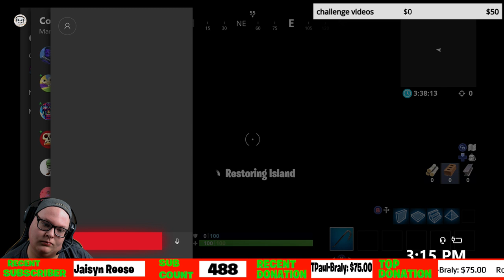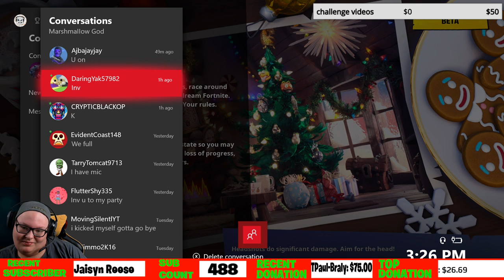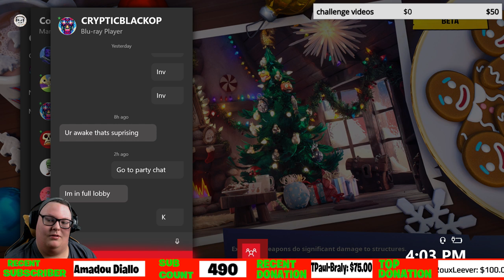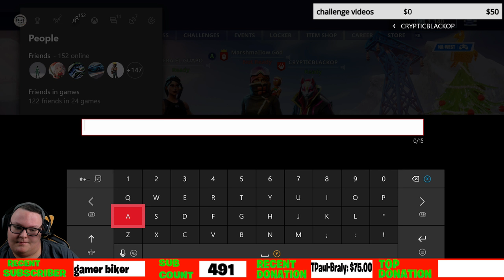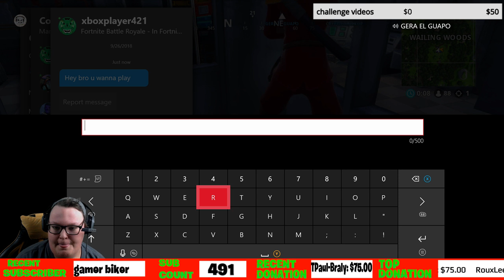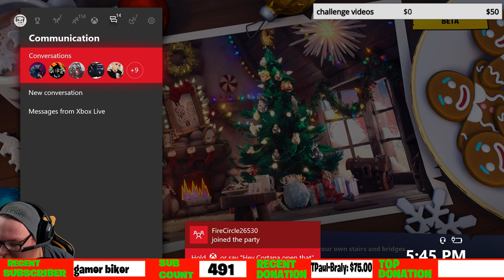ROAD TO MAX LYNX( FORTNITE)(GIVEAWAY AT 500 SUBS)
▶ Marshmallow Social Media Links!